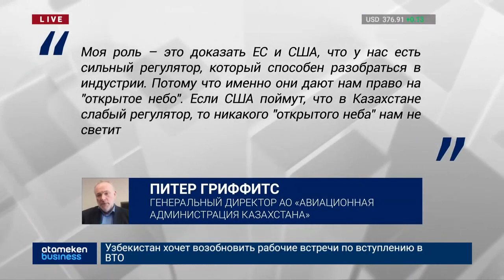КАЗАХСТАН МОЖЕТ ПОПАСТЬ В «ЧЕРНЫЙ СПИСОК» ЕС ИЗ-ЗА АВИАКОМПАНИИ BEK AIR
Уволены два инспектора Авиационной администрации Казахстана, проводившие сертификацию Бек Эйр в ноябре 2019 года. Выяснилось, что не была выполнена в полном объеме, заявил генеральный директор организации Питер Гриффитс. Кроме того, Казахстану могут запретить полеты в Европейский союз из-за систематических нарушений в компании Бек Эйр. Гриффитс рассказал, что Европейское агентство по безопасности полётов проверяло авиакомпанию 2 раза – в 2016 году и после крушения «Fokker-100» под Алматы. Выявлены идентичные нарушения. У европейцев возникли вопросы об эффективности авиационной администрации, если авиакомпания за столько лет не устранила проблемы.